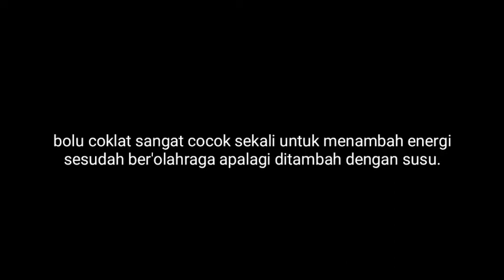Makan bolu coklat+susu menambah energi.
di video saya kali ini, saya akan memakan bolu coklat yang sangat cocok sekali untuk menambah energi selepas berolahraga. Apalagi ditambah dengan susu, pasti energi yang kita keluarkan akan kembali pulih bahkan akan bertambah.